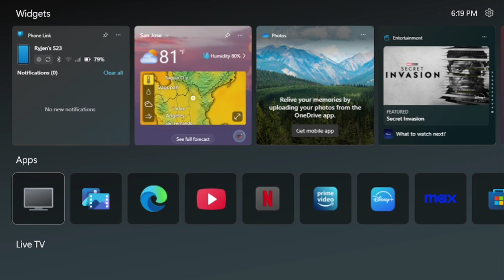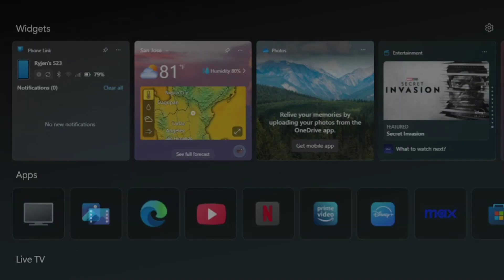Windows on TV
What would Windows look like on TV?
In this concept, I will show you how Windows might look like if it was brought to TVs.